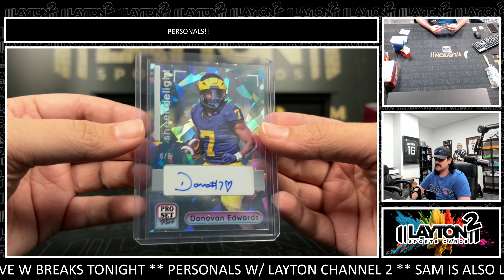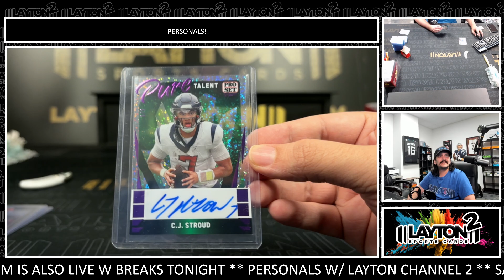1 Box Of 2023 Pro Set Pure Fb For Dan M